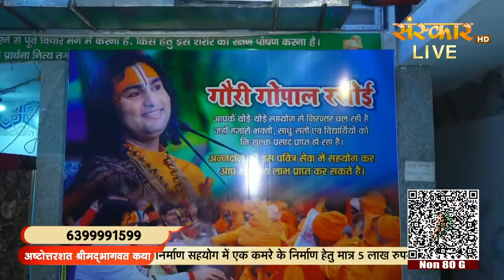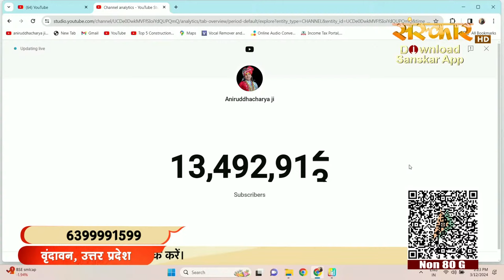LIVE - Shrimad Bhagwat Katha by Aniruddhacharya Ji Maharaj - 12 March~Vrindavan, Uttar Pradesh~Day 6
Watch Day 6 of Shrimad Bhagwat Katha by Aniruddhacharya Ji Maharaj From Vrindavan, Uttar Pradesh
 7 to 13 March 2024